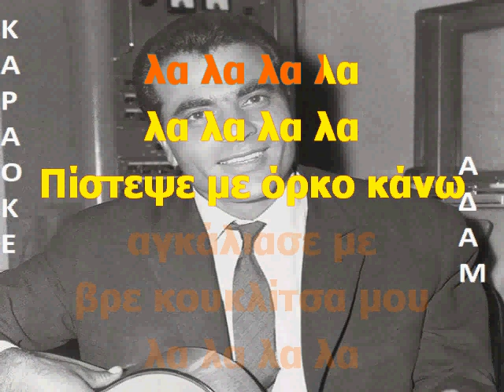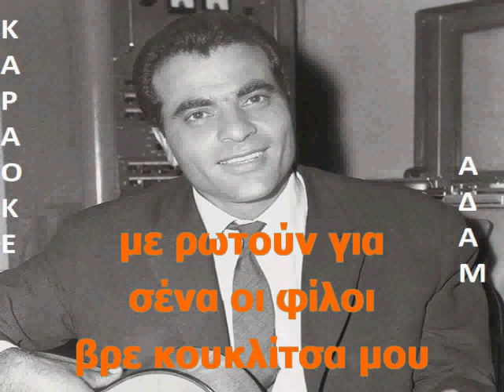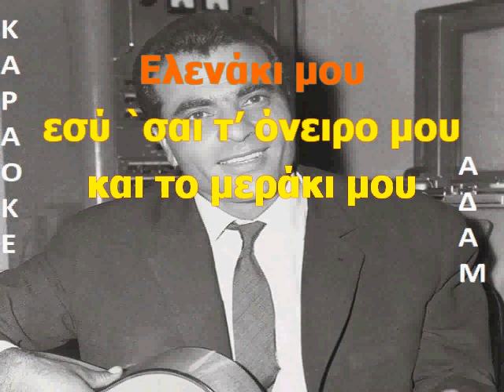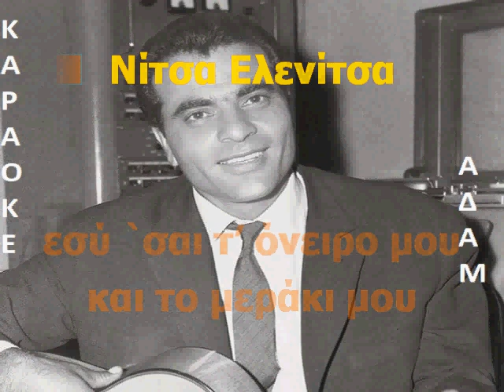ΚΑΡΑΟΚΕ ΑΔΑΜΝίτσα Ελενίτσα 1957